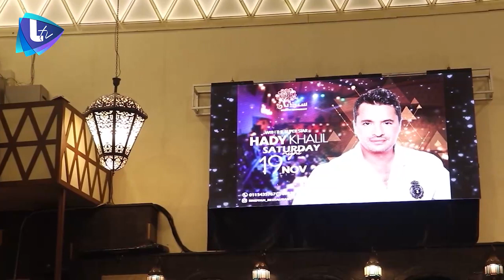هادي خليل : في حالة عشق بيني وبين جمهور سورية .. ناصيف زيتون ناجح .. وميريام فارس بيلبقلا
لقاء مع الفنان هادي خليل في دمشق على هامش حفله في مطعم سنديان بدمشق، حيث عبر الفنان عن تعلقه بجمهوره السوري و سعادته بوجوده في سورية